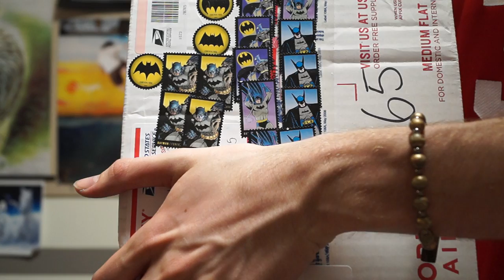Ferocious Fan Flame Unboxing!! Tons of Vintage Jerseys, Tees, and More!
Once again my fans came through in the clutch to bestow some blessings of amazing thrift gear/streetwear upon me. I have a plethora of Champion Jerseys, Tommy Hilfiger, and other crazy clothing items!